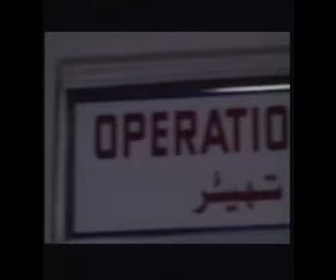Mamta ki hifazat Part 2 Episode 3